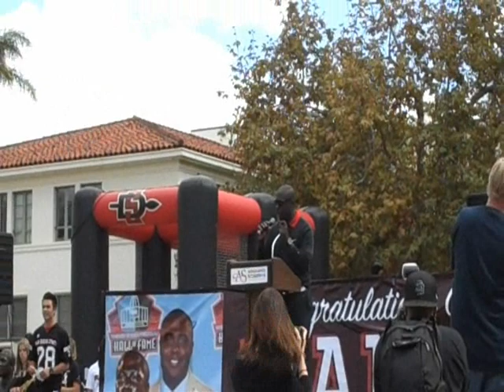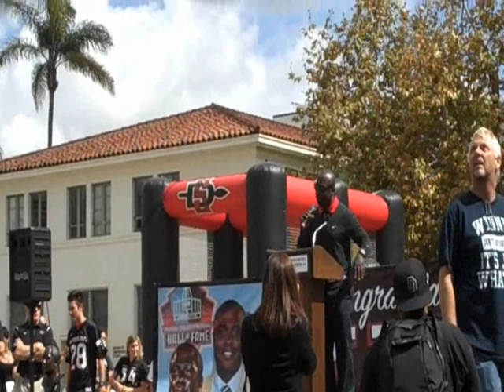SDSU Homecoming Parade and Pep Rally 2011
The Homecoming Parade and Pep Rally featured Marshall Faulk, Rocky Long, Ryan Lindley and the Homecoming court.